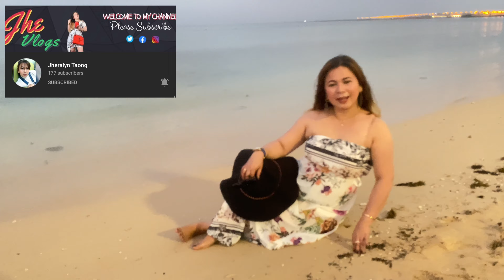FARASAN ISLANDجزيرة فرسان | FEATURING AL GHADEER & AL AHSAS BEACH | INSIDE SAUDI ARABIA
Farasan Islands are an archipelago of 84 islands made of corral reefs located about 40 kilometers offshore from the city of Jizan, which breaks all stereotypes about the Kingdom of Saudi Arabia. Indeed, with its pristine beaches, its crystal clear waters, and its rich land and underwater wildlife, Farasan is miles away from the images of sand dunes one would think of when mentioning the typical landscape of the Kingdom of Saudi Arabia.

HOW TO GET TO FARASAN

The only way to get there is through Free public FERRY from JIZAN PORT departing twice a day.
You should book online so that you can get slot of seat on the ferry as well as  of your car, if you decided to bring it with you, if not rent a car at the farasan port is available as well.
The ferry leave JIZAN at 7am and 11am daily respectively. But you should be at the terminal @ around 4am or 5am for registration and security check, checking is similar to the ones at airport.
At the Farasan Island, There was a lot of available hotels for you to choose with according to your budget. If you're in a group much better because you can save a lot. There are several stay in hotels for as low as as SR350/Night but it will depend on the demand and/or seasonality.

▬ Check out this  VIDEOS that you can explore Farasan Island ▬

▬ STAY UP-TO-DATE! ▬